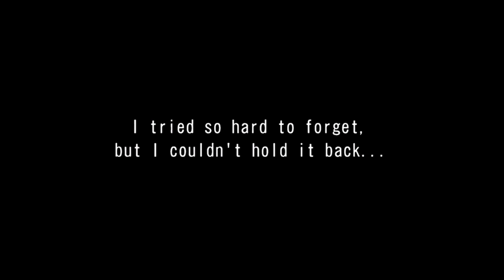Wangan Midnight Maximum Tune 6 story mode Ep.53 (Mod Test)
With Mod:
~ Double Length + Hardcore AI 2.0 + Play as Withness ~
Track Extend (Double Length)
Hardcore AI (AI Style All LV10 & Spd Up 10%, Now prepare HEAVY PUNCH!)
Witness not Rival (we are The Witness to Story, not a Rival, so nomatter win or lose, right? :D)

~ Rockman X DiVE Nameplate & Custom Number ~
(Day - RiCO)
(Night - iCO)